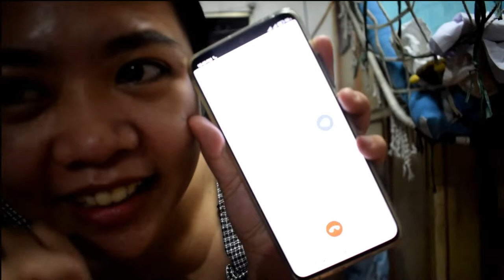NANALO KAMI NG P30,000 SA MOBILE LEGENDS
Wassap mga ka team PUYAT!

Another online game bonding with my daddy loves, yes totoo ang title nanalo po kami please watch hanggang dulo kung paano!

Team Mags